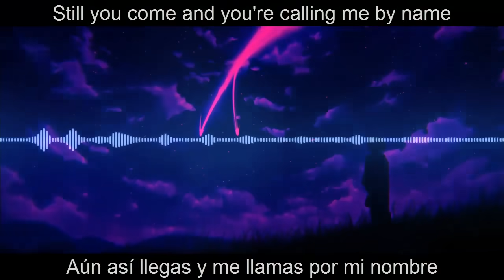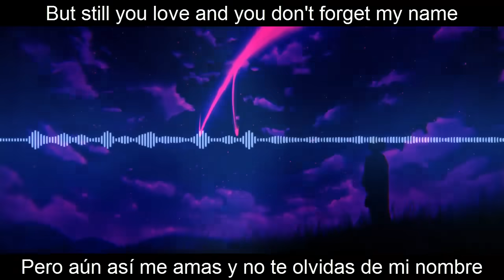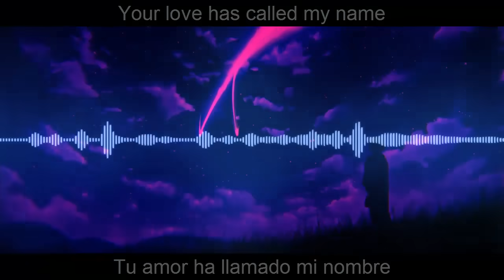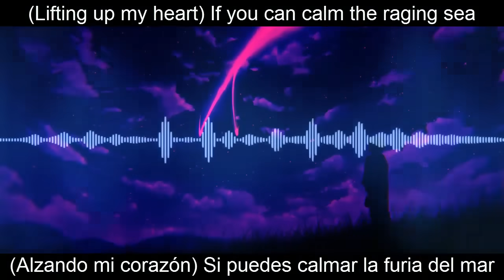Skillet “Stars“(The Shack Version)(Sub Español e Ingles)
aquí otro vídeo ,siguieren q subtitule algún tema déjenmelo en los comentarios